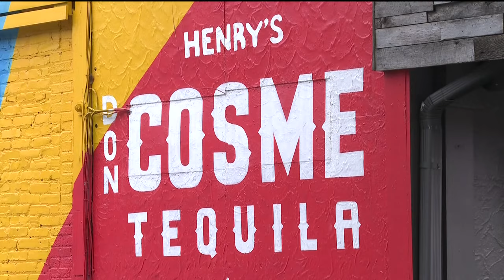Community rallies for Henry's Midtown Tavern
Last week, it was announced the tavern will close after 10 years in business.